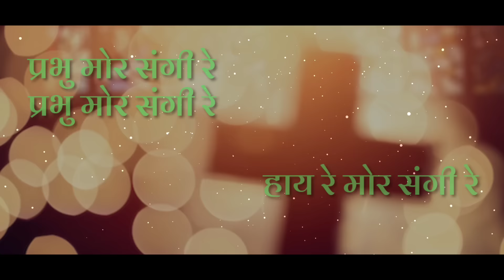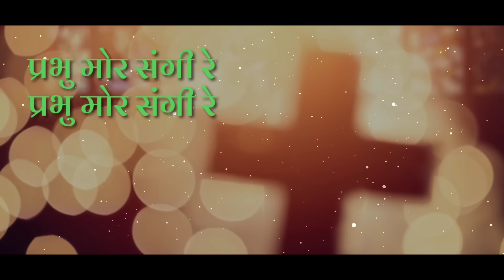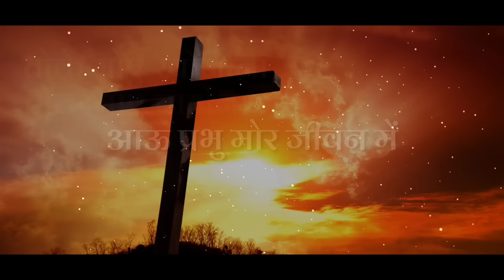प्रभु मोर संगी रे | Prabhu Mor Sangi Re - Gospel Music | Sadri Christian Song Lyrical Video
Presenting a Sadri Gospel Song Lyrical Video "Probhu Mor Sangi Re" sung by Smyrnian Band. The title of the song "Probhu Mor Sangi Re" means "Lord Is My Friend". The meaning of the song is God always stands by my side.

Gospel Music Presents
♪ Song Title: Prabhu Mor Sangi Re
♪ Album: Single
♪ Album: Amor Baro
♪ Genre: Gospel/Christian
♪ Singer: Smyrnian Band

Smyrnian
Musician/Band

Smyrnian is a worship team of the Smyrnian Ministries (Ambassadors of Christ).This Smyrnian Worship Team makes Jesus the center of everything. Praise Jesus